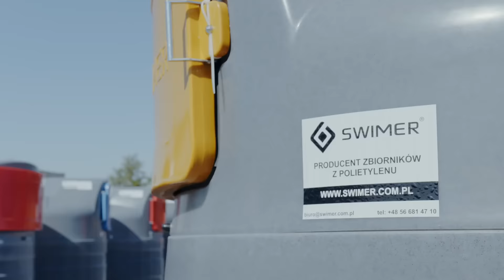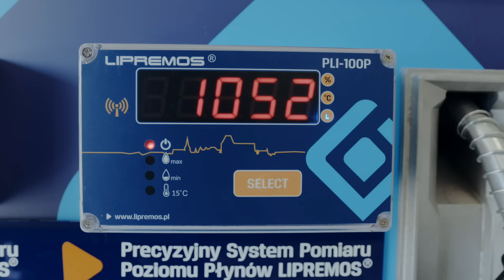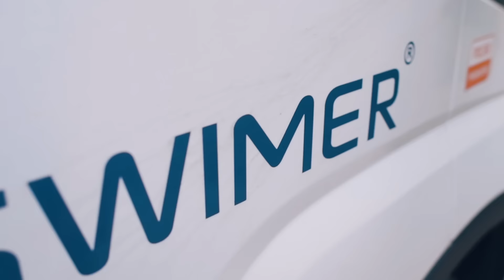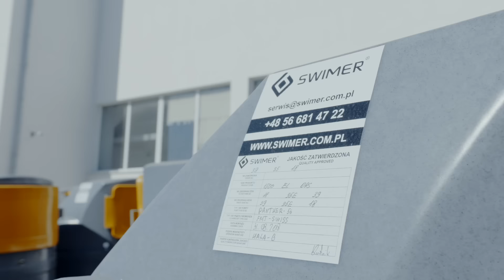SWIMER - poznaj nas bliżej - Zbiorniki z Torunia